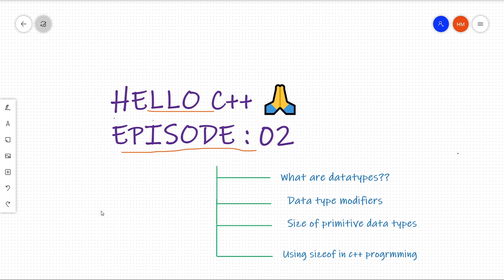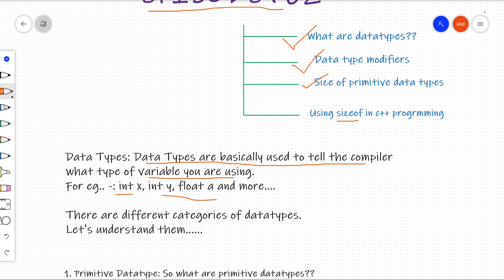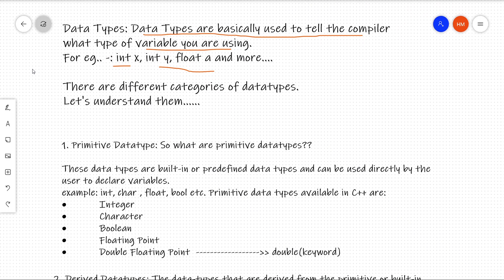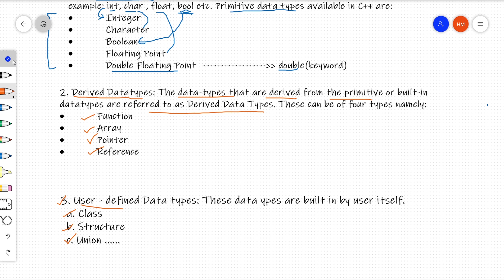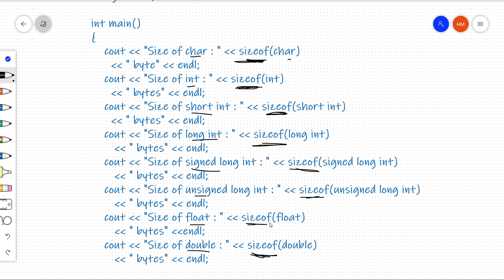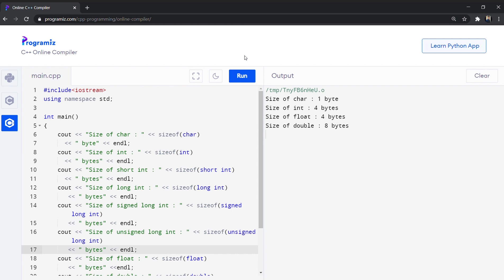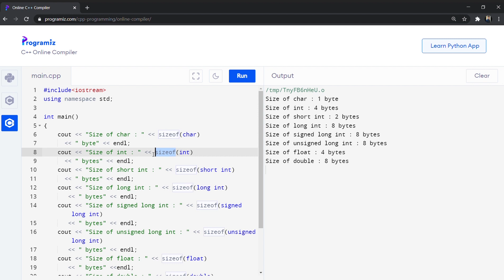HELLO C++ Episode-02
Welcome  to the 2nd episode of our first programming language c++.

1.What are datatypes.
2. What are data type modifiers.
3. Significance of unsigned, short, long.
4. Using sizeof in c++ programming.

To run your program on online compiler you can use this